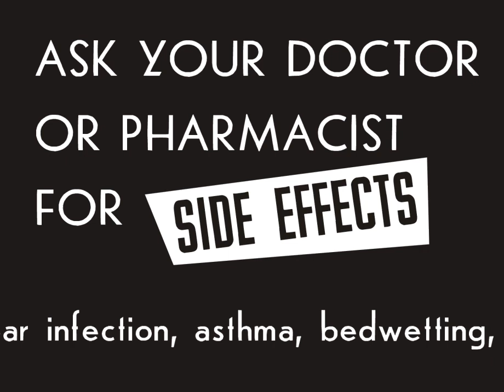buy DR. BONTEMPI'S SNAKE OIL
advertisement for our special snake oil medicine.
BUY IT!!! (and come to our next concert in your vicinity!)